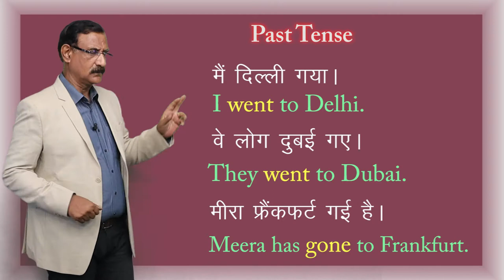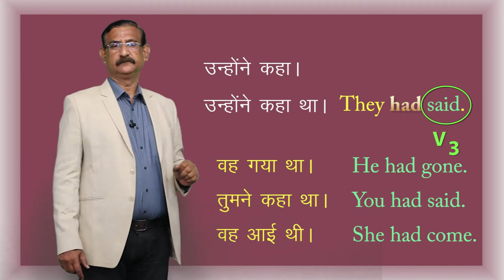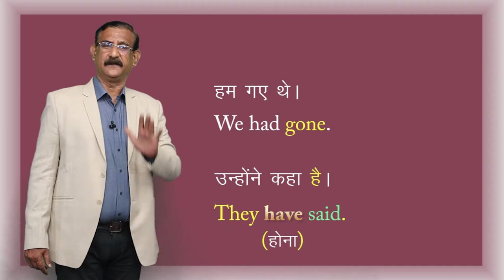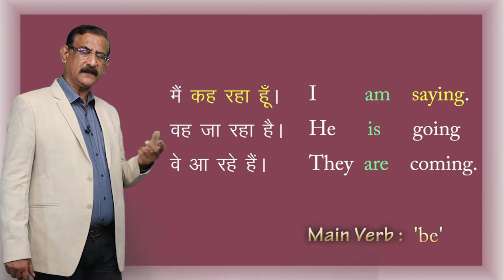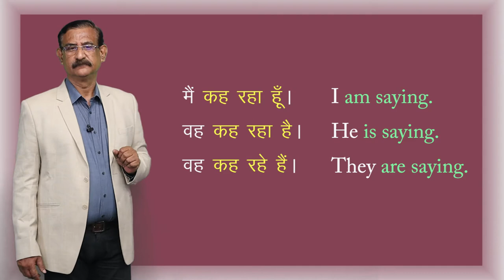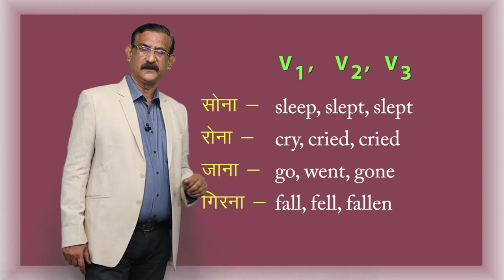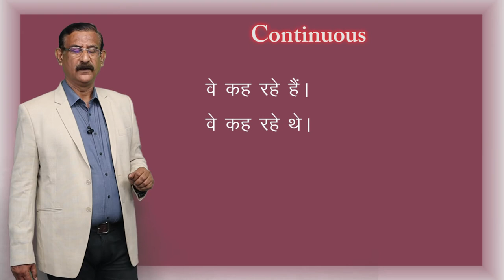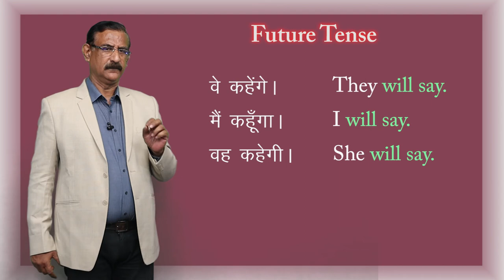CLASS 12th | ENGLISH | CHAPTER 6 | ENGLISH GRAMMAR | GRAMMAR - TIT-BITS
CLASS 12th | ENGLISH | CHAPTER 6 | ENGLISH GRAMMAR | GRAMMAR - TIT-BITS | 2